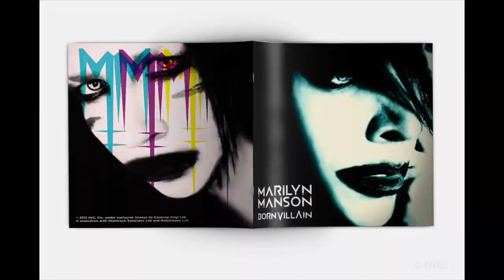IMMERSER- Working with the Legendary DEAN KARR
IMMERSER discusses working with the legendary director and photographer DEAN KARR.